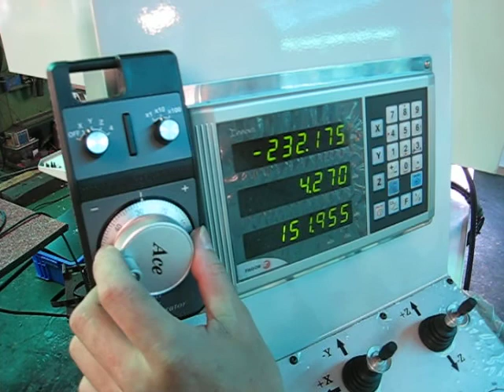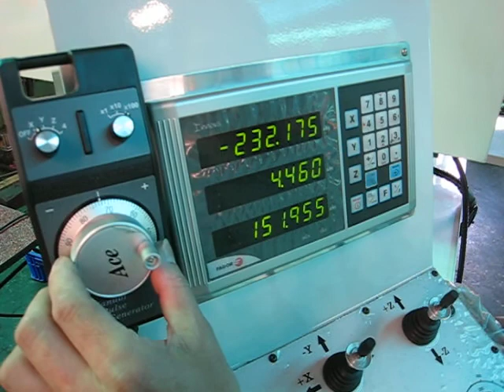UD Link PLC test 2